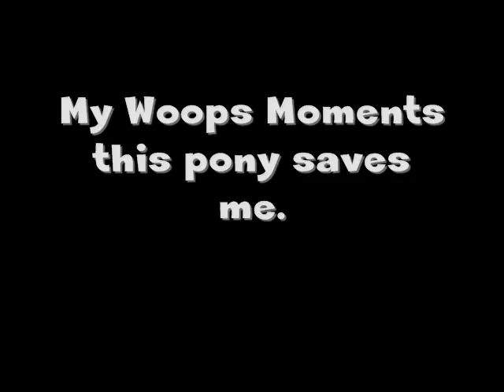Dragon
So this pony is so great. Alot of people cant ride him because he is so tiny but yay im tiny so i can.
I chose this song because I feel like I am in a rut with riding right now. I am ok at dressage and ok at jumping. I love both but i have no idea where i am going on where i want to go and i have been having not so great rides lately but this pony always makes those bad rides better.
I am really proud of my leg, it used to swing so much and now it doesnt move, and because of that i always come back to early which is my next fix along with my shoulders. They need to come back.
Life is good though hopefully more videos soon:)